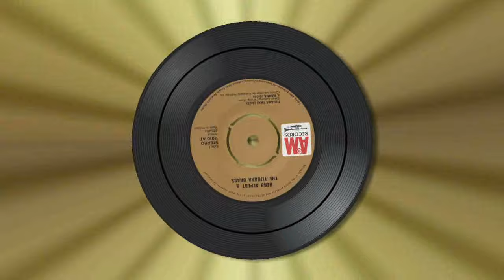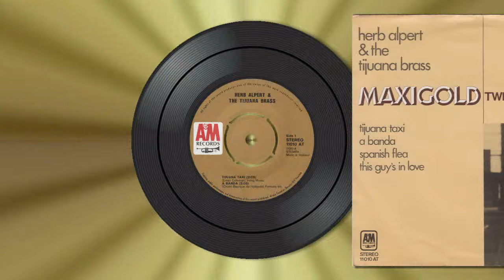Herb Alpert And The Tijuana Brass - A Banda (Vinyl 1977)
Van de elpee The Day The Music Died - 3 Jaar Veronica (CBS 53089)
Track 3 van Kant 2
In Nederland uitgebracht in 1971 op de epee Maxigold Twéé-in-één Single (A&M 11 010 AT)
Oorspronkelijk opgenomen in 1967